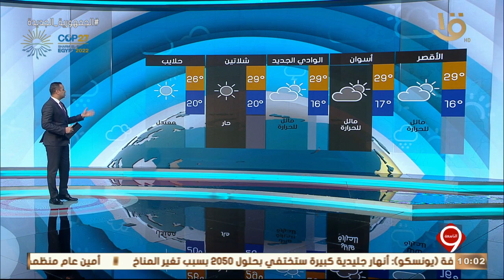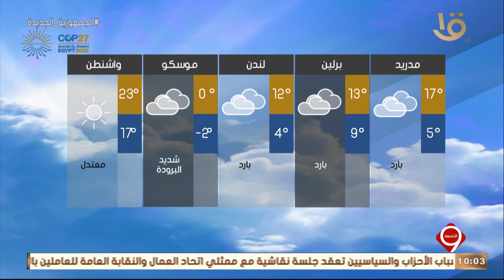نشرة التاسعة | بيان بدرجات الحرارة المتوقعة غدا